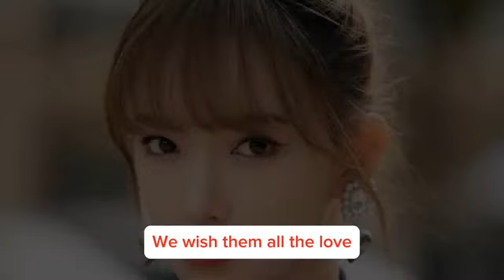Don't Miss This! Xu kai and Cheng Xiao's LOVE STORY! Officially Dating in Real Life